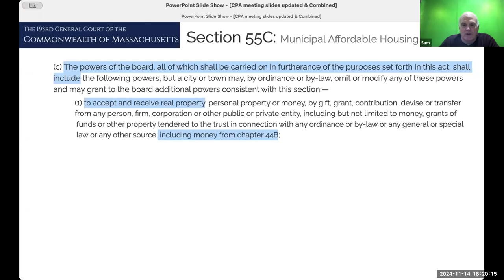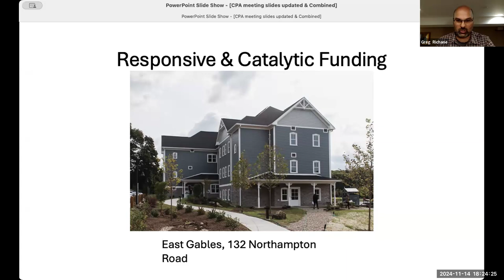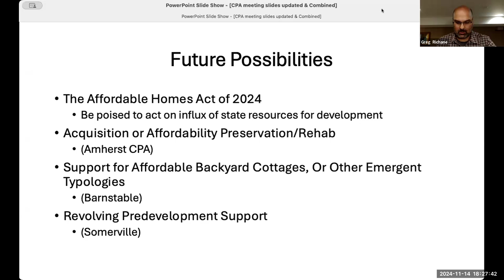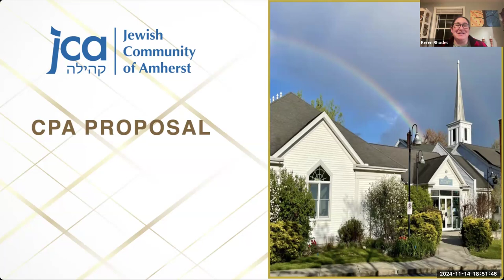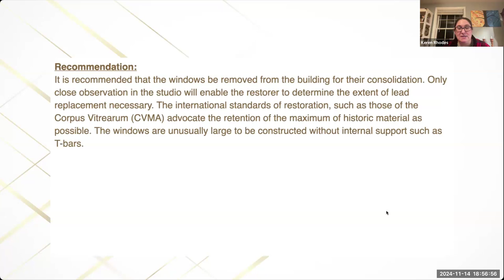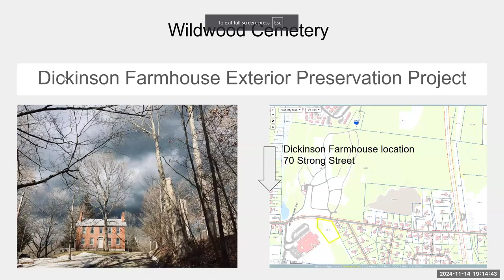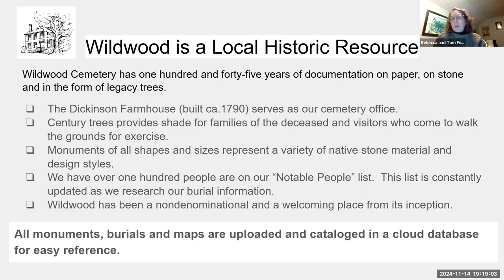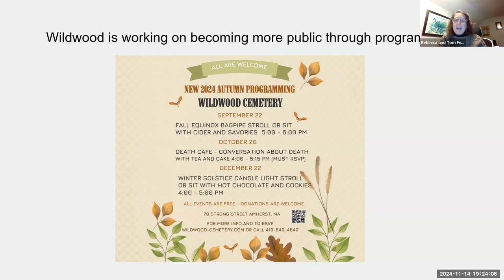Community Preservation Act Committee Nov 14, 2024